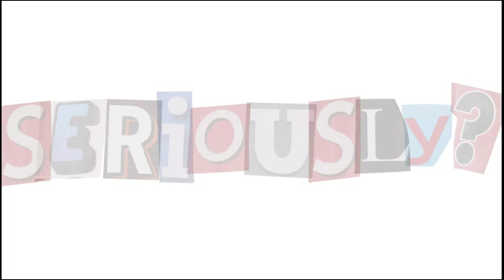GDFNTHN Interview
Shot and edited by: @Shaan.parmarr